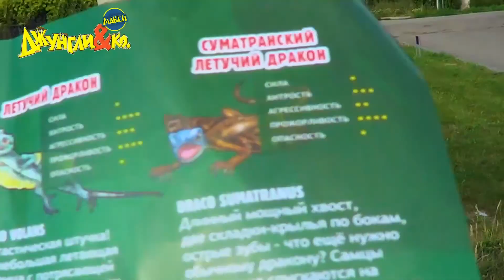Деагостини ДЖУНГЛИ и Ко Макси МИНДАНАОСКИЙ ЛЕТУЧИЙ ДРАКОН Deagostini распаковка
Распаковка и обзор игрушки от Деагостини МИНДАНАОСКИЙ ЛЕТУЧИЙ ДРАКОН.
Коллекция игрушек «Джунгли и Ко Макси» компании ДеАгостини. В ней вы найдете шестнадцать игрушечных хищников, которые выглядят очень реалистично и имеют довольно крупный размер.

В этой коллекции:

несколько видов крокодилов;
опасные и ядовитые змеи;
зубастые рыбы;
наземные и даже летающие ящерицы.
Каждое животное имеет свое название и интересную историю.

Специальные свойства игрушек «Джунгли и Ко Макси»

Но и это еще не все! Чтобы еще больше привлечь внимание ваших детей мы добавили к четырем игрушкам в коллекции особые свойства. Филлипинский крокодил изготовлен с добавлением люминесцентных компонентов и светится в темноте. А глазчатый змееголов и гигантский шильбовый сом при изменении температуры меняют свою окраску. Вашим детям всегда будет интересно играть с этими замечательными хищниками!

Окунитесь в волшебный мир коллекционирования

Любите неожиданные и приятные сюрпризы? Каждая игрушка поставляется в непрозрачной упаковке, что делает покупку нового хищника еще более захватывающей. Конечно, возможны повторы, но это приносит социальную составляющую в сбор полной коллекции. Меняйтесь с друзьями! Кто знает, на какие ухищрения вам придется пойти, чтобы заполучить все 16 игрушек.

Что входит в комплект:
гавиаловый крокодил;
- летучий дракон;
-  трёхцветный варан;
- мангровая змея;
- глазчатый змееголов;
- гигантский шильбовый сом;
- комодский дракон;
 - варан Дюмериля;
- королевская кобра;
- очковая змея;
- гребнистый крокодил;
- суматранский летучий дракон;
- минданаоский летучий дракон;
- гигантский змееголов;
- тигровый питон;
- филиппинский крокодил.
качественная, красивая игрушка, которую к тому же можно растягивать;
яркий красочный буклет с описанием всей коллекции и хищнике, которого вы приобрели.
Собрав всю коллекцию «Джунгли и Ко Макси», вы и ваш ребенок проведете незабываемое время в увлекательном мире дикой природы и узнаете массу интересных фактов.

С компанией ДеАгостини ваш досуг никогда не будет скучным и однообразным!